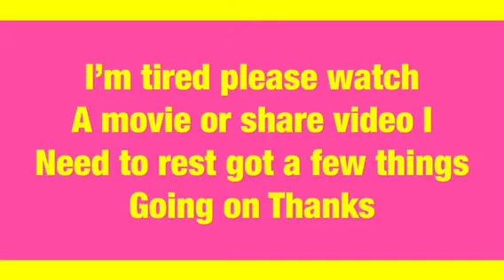Phew tired out 🍏🍅🌶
I’m very tired 💤 out please share or watch a
Video link below Thank You
Here is my link could  you please check something out..  Thank you